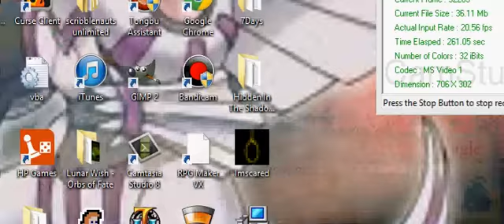murloc rpg SF part 2